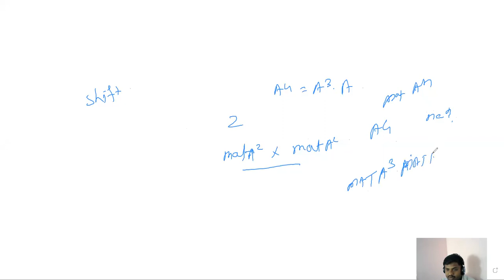MI Matrix L.No. 37